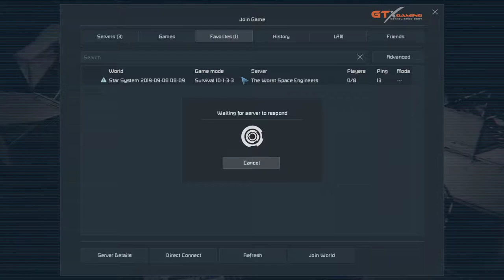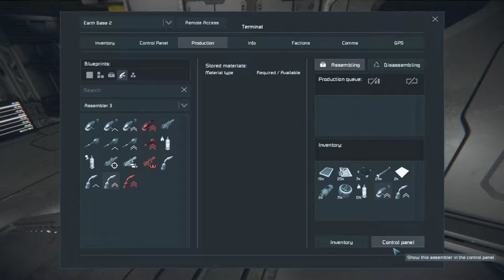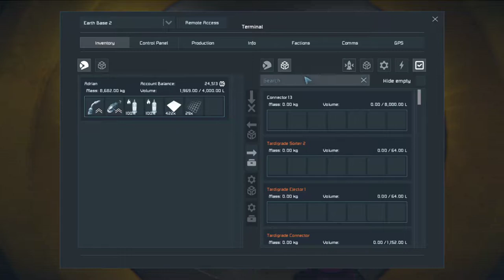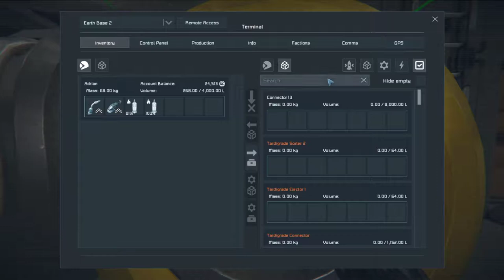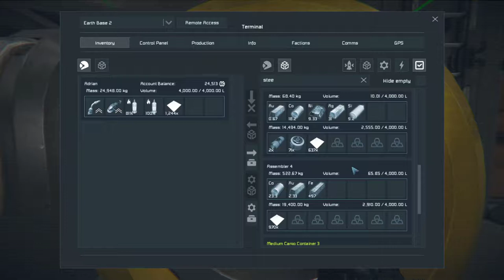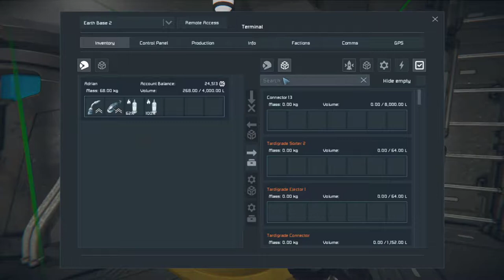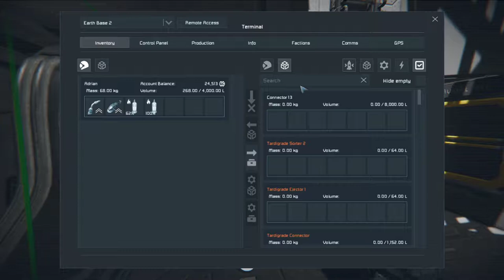Watch Me Suck at Space Engineers - 2019-10-15 (not streamed)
Just hopped on for a bit and chose not to stream it.